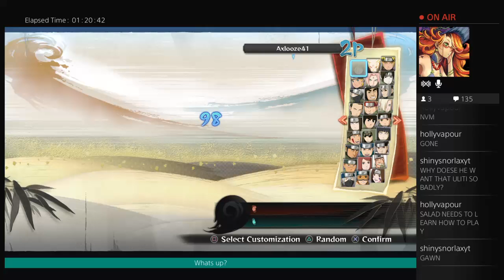"Some Bullshit is happening"-Naruto Ultimate Ninja Storm 4 (Part 6)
Ay it's time you've been waiting for this and you got this shit ITS NARUTO ULTIMATE NINJA STORM 4 MABYE WE'LL DO SOME SOTRY OR MABYE WE'LL DO SOME ONLINE BUT AY WERE HERE AND ITS TIME
MORE TO COME DOE.